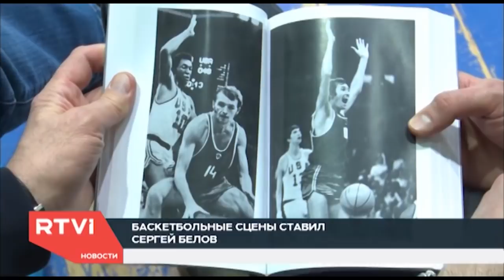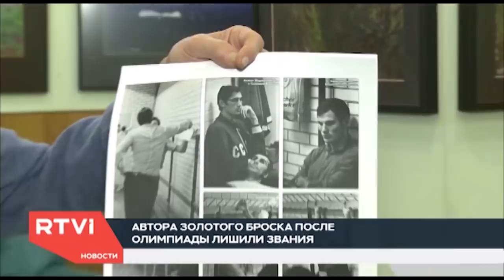Судебные иски и историческая неправда: что осталось за кадром фильма «Движение вверх»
Почему спортивные фильмы на основе событий времен СССР так популярны в современной России и какие претензии к фильму имеют родственники той самой баскетбольной сборной — фрагмент выпуска программы «Новые Итоги» на RTVI.